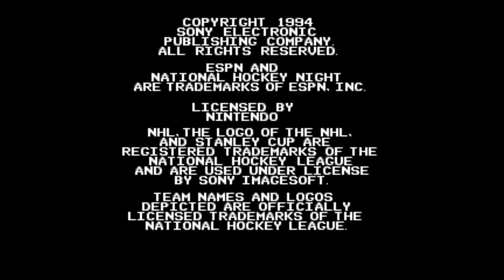ESPN National Hockey Night 179/763 SNES NA